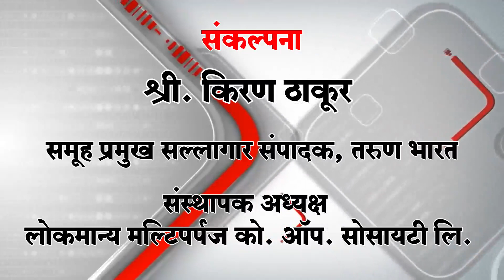सांबरा केंद्रीय विद्यालयात राष्ट्रीय एकता कार्यक्रम | Belgaum News | 26-08-2019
वायुदल केंद्र सांबरा येथील केंद्रीय विद्यालय क्रमांक एकमध्ये केंद्रीय विद्यालय संगठन बेंगळूर विभागाच्यावतीने राष्ट्रीय एकता पर्व 2019-20 व सामाजिक अध्ययन प्रदर्शन असा संयुक्त कार्यक्रम उत्साहात पार पडला. दोन दिवस चाललेल्या कार्यक्रमात विविध कार्यक्रमांचे आयोजन करण्यात आले होते.